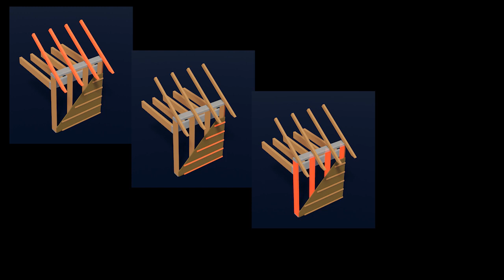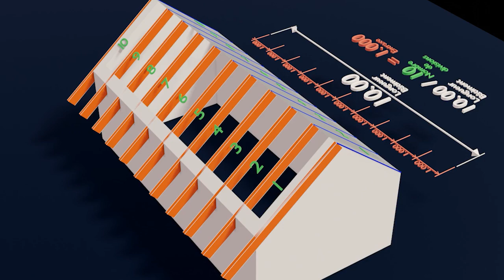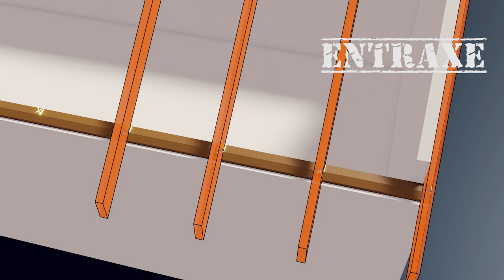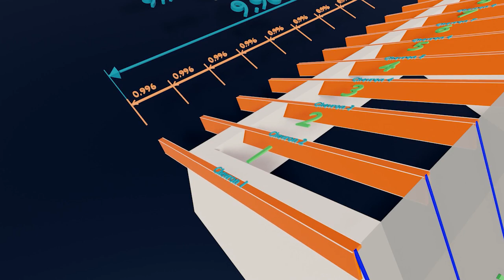Répartition de pièces "Principe et Recette de Cuisine"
Dans cette vidéo vous retrouvez comment faire une répartition de pièces à  distance égale, les une par rapport aux autres.